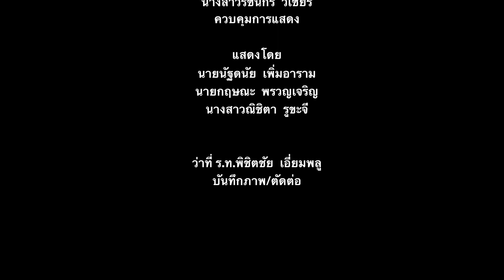(ม.ต้น) การแสดงฮักถิ่น science show - โรงเรียนธรรมบวรวิทยา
วิดิโอนี้เข้าร่วมกิจกรรม การแสดงทางวิทยาศาสตร์ (Science Show)
ประเภท มัธยมศึกษาตอนต้น งานสัปดาห์วิชาการครั้งที่ 15 และสัปดาห์วิทยาศาสตร์แห่งชาติครั้งที่ 3 ปี 2020 คณะสหวิทยาการ มหาวิทยาลัยขอนแก่น วิทยาเขตหนองคาย

1. จูเรีย โรสซี่
2. ศิรภัสสร ฮังกาสี
3. นพัชนันต์ พงษ์เตชานุวัตร
4. รชต คงทัน
5. ณัฐรัตน์ สุทธิประภา
อาจารย์ที่ปรึกษา - ปวีณา ดรบัณดิษฐ